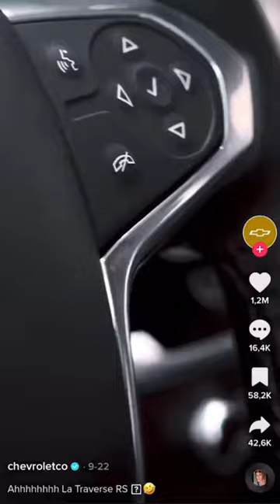Aaah Girl hitting bed frame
Special thanks to all the original owners, creators, designers, singers, and composers. All rights and credits are reserved for the original owners and creators. Have fun!